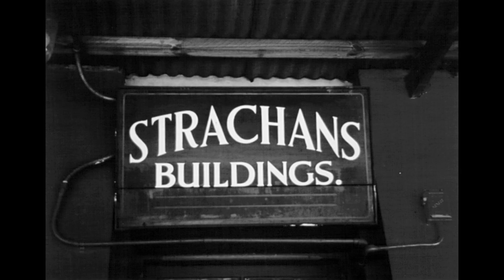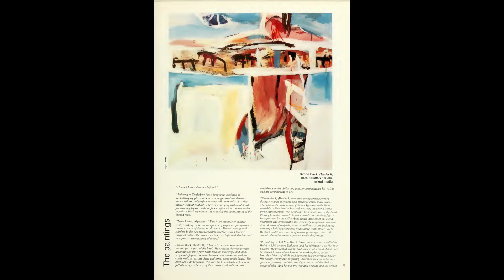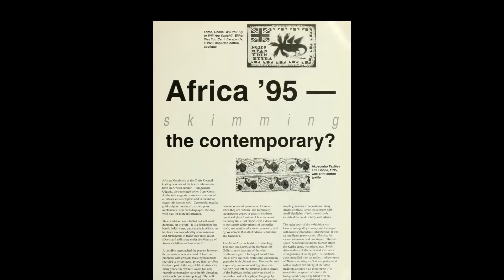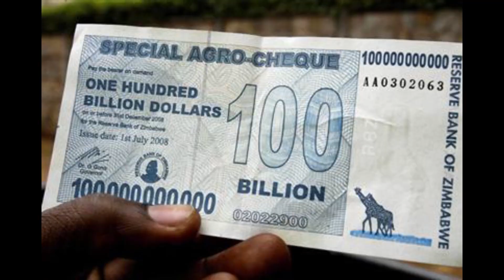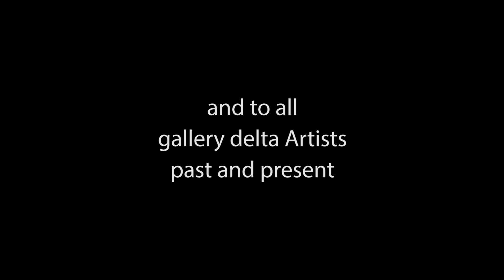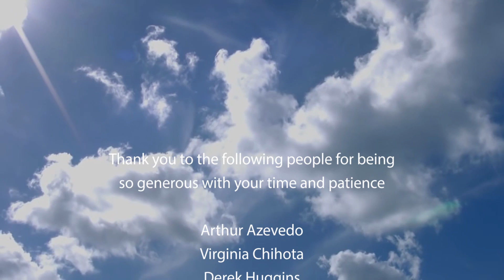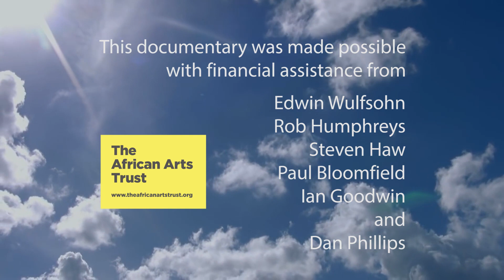Art for Art's Sake - the Story of Gallery Delta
A documentary about Gallery Delta, an art gallery in Harare, Zimbabwe established in 1975 by ex-policeman Derek Huggins and his artist wife Helen Lieros in the midst of the Zimbabwe liberation war.